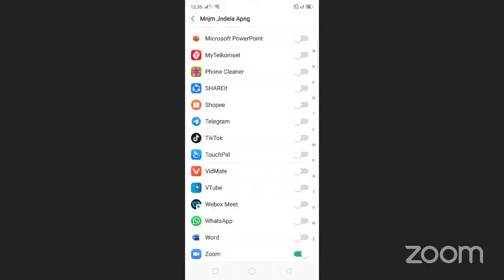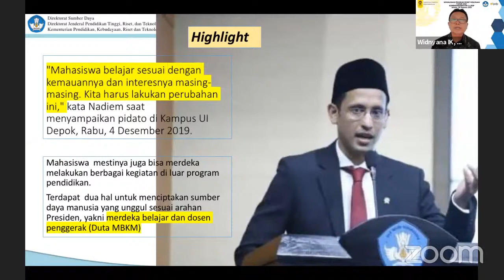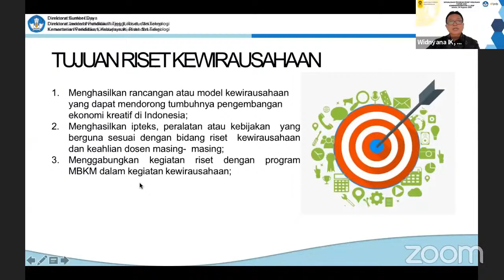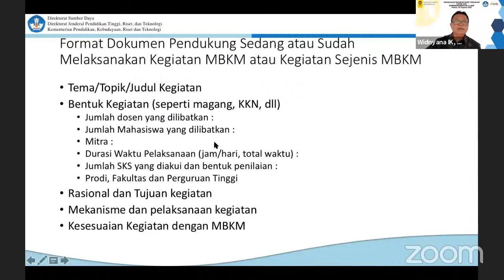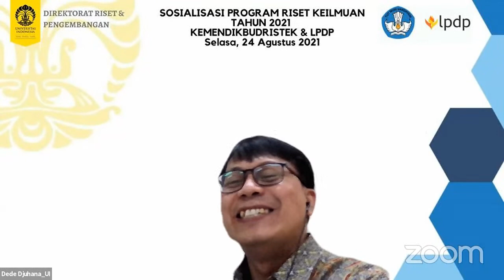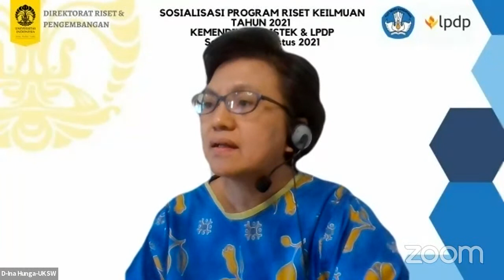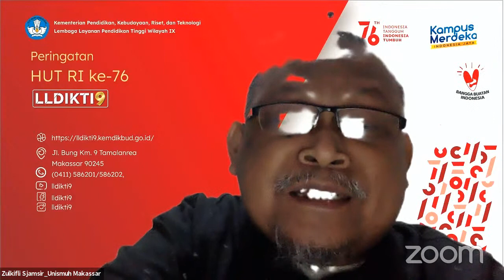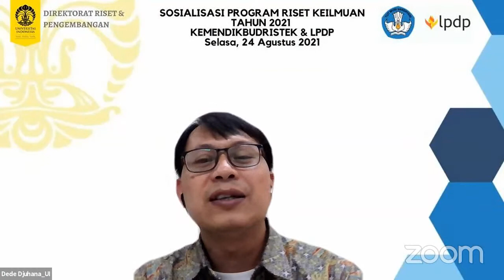Sosialisasi Program Riset Keilmuan Tahun 2021 Kemendikbudristek & LPDP.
Direktorat Riset dan Pengembangan (RISBANG UI) mengundang partisipasi Bapak dan Ibu pada acara Sosialisasi Program Riset Keilmuan Tahun 2021 Kemendikbudristek & LPDP.

Narasumber:
Prof. Dr. Ir. I Ketut Widnyana, M.Si (Universitas Mahasaraswati, Penyusun Buku Panduan Program Riset Keilmuan Tahun 2021)

Moderator:
Dede Djuhana, Ph.D (Direktur Riset dan Pengembangan)

🛑 Platform
Zoom Meeting
Meeting ID: 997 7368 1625
Passcode: 500047